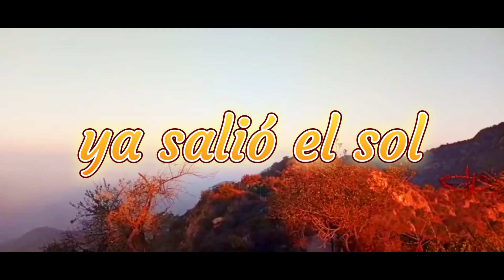así es el amanecer en las montañas de Hollywood 🏞️🌵🌍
Estoy en Instagram como @bela_ramos_official. Instala la app para seguir mis fotos y videos.